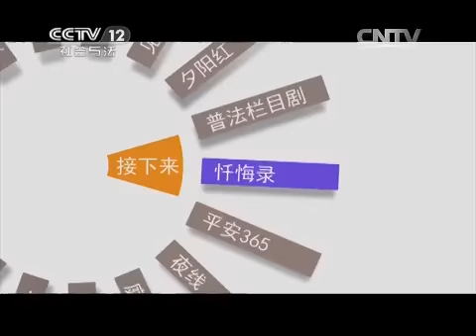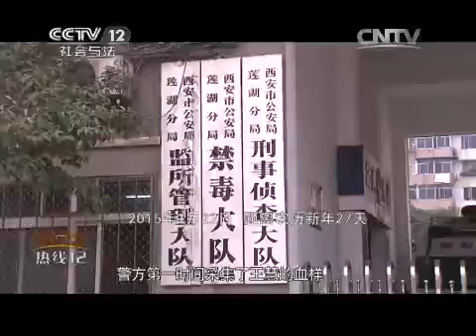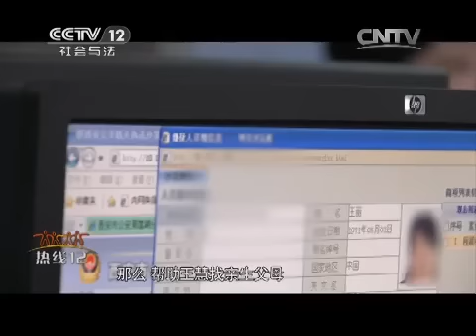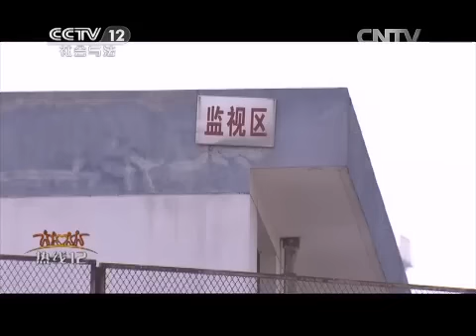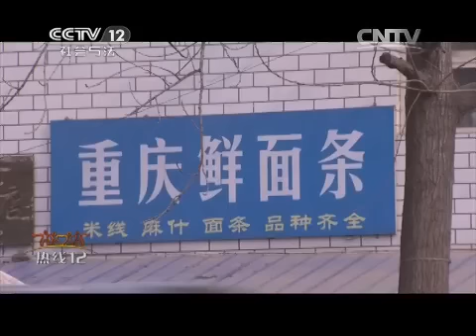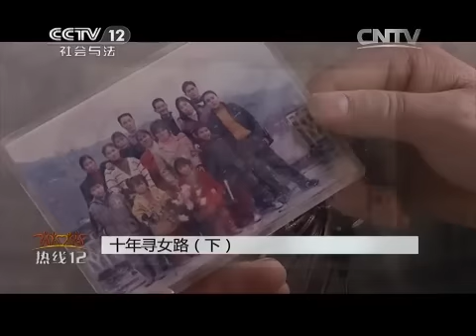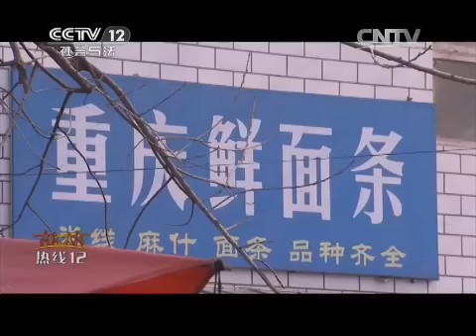十年寻女路（下）【热线12 20150809】